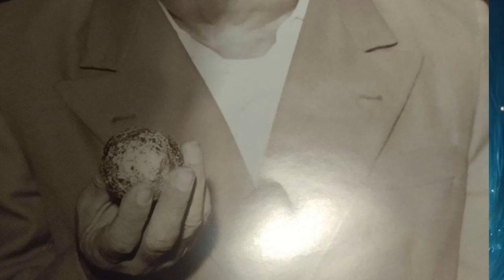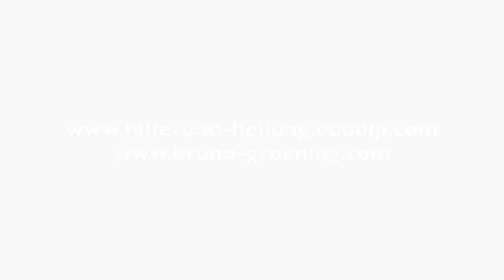Einstellen mit Bruno Gröning -Tonband 03 .- 06.10.1958 Letzter Teil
Einstellen und danach ein Ausschnitt vom Vortrag 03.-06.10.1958 Fragment in Springe (7. und letzter Teil)
In diesem Letzten Teil fragt Bruno Gröning, wie wir uns Gott vorstellen. Die Form spielt dabei keine Rolle, sondern wir müssen IHN/SIE /ES im Herzen tragen, dann wissen wir auch wie ER/SIE/ES ist. Überall ist Gott. Wir müssen zu Gott stehen. Es war zu viel Böses in den Menschenleibern, obwohl der Mensch göttlich ist, aber dennoch trugen die Menschen Gott nicht mehr in sich, viele dienten nur noch dem Bösen, lassen sich verlocken und verleiten und so kam er, der Mensch vom göttlichen Weg ab.Der wirklich wahre Gottesdienst, ist seinem Körper Beachtung zu schenken, sich selbst von dem Guten zu überzeugen.
Wir hätten schon lange folgen müssen, denn vor 2000 Jahren hat uns Jesus Christus diese Lehre schon vermittelt, aber wer ist dieser gefolgt? Dadurch, dass wir von der Wahrheit nichts wissen, versuchen wir und das ist eben das Übel. Der Mensch sucht die Wahrheit, aber der Mensch kann sie nicht mehr erkennen. Am Körper können wir erkennen, erspüren, was Wahrheit ist und wer Wahrheit spricht. Wir müssen würdig sein, das Gute zu empfangen, wir müssen rein sein. Wir können nicht den Schmutz in uns behalten und dann das Gute empfangen. Das ist nicht möglich!

BG Lecture 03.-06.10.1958 fragment in Springe (7th and last part)
In this last part, Bruno Groening asks how we imagine God. The form does not matter, we have to carry HIM in the heart, then we also know what HE is like. He is everywhere. We have to stand by God. There was too much evil in the human body, although man is divine, but nevertheless people no longer carried God within them, many served only evil, were tempted and made trials, and so he, man, strayed from the divine path. The really true worship is to pay attention to his body, to convince himself of the good.
We should have followed a long time ago, because 2000 years ago Jesus Christ gave us this teaching, but who followed it? By not knowing the truth, we try and that is the evil. Man seeks the truth, but man can no longer recognize it. On the body we can recognize, we can feel and sense what truth is and who speaks truth. We have to be worthy to receive the good, we have to be pure. We cannot keep the dirt inside and then receive the good. This is not possible!

Фрагмент лекции 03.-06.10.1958 Б.Г. в Спринге (7-я и последняя часть)
В этой последней части Бруно Грёнинг спрашивает, как мы представляем Бога. Форма не имеет значения, мы должны нести ЕГО в сердце, тогда мы также знаем, на что он похож. Он везде. Мы должны быть рядом с Богом. В человеческом теле было слишком много зла, хотя человек божественен, но, тем не менее, люди больше не несли в себе Бога, многие служили только злу, искушались и подвергались испытаниям, и поэтому он, человек, сбился с пути божественного. Истинное истинное поклонение - обращать внимание на свое тело, убеждать себя в хорошем.
Мы должны были следовать давно, потому что 2000 лет назад Иисус Христос дал нам это учение, но кто последовал этому? Не зная правды, мы стараемся, и это зло. Человек ищет истину, но человек больше не может ее распознать. На теле мы можем узнать, мы можем чувствовать и чувствовать, что такое истина и кто говорит правду. Мы должны быть достойными, чтобы получать добро, мы должны быть чистыми. Мы не можем держать грязь внутри, а потом получать добро. Это невозможно!